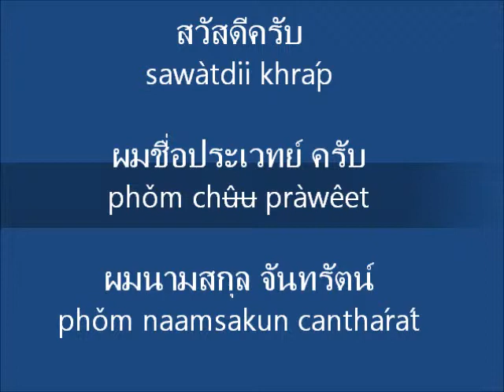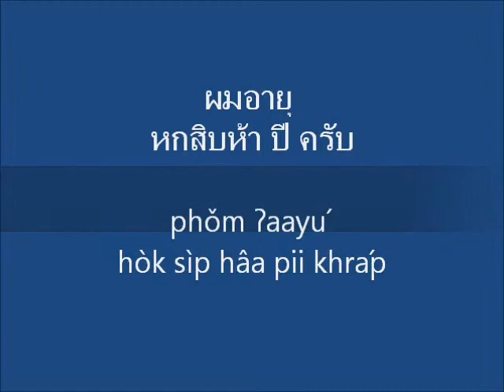Thai 101-Introduction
Lesson on self introduction.